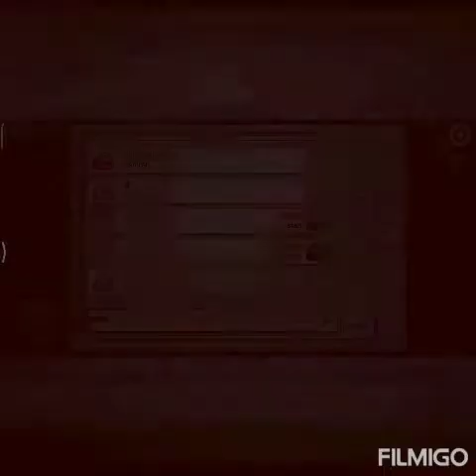Among us gameplay with music